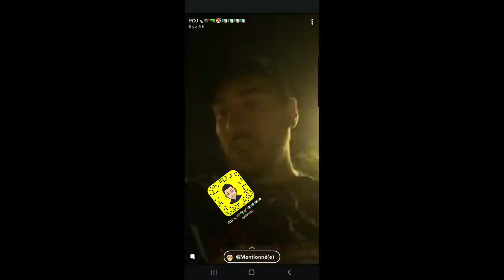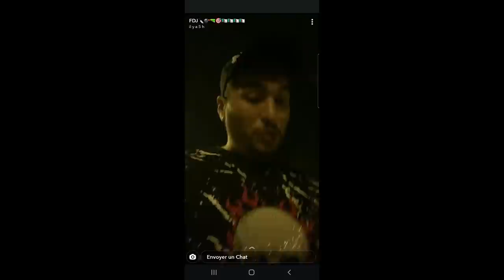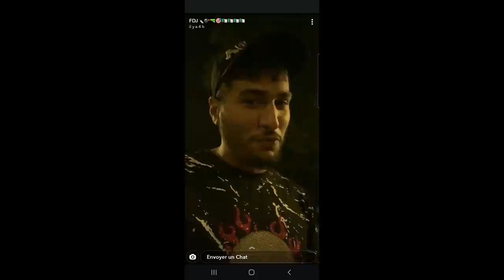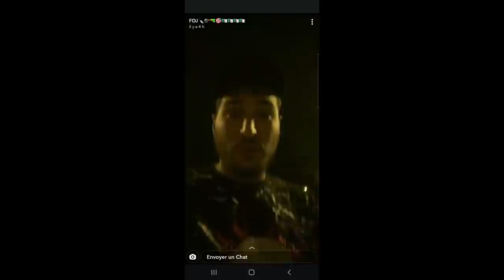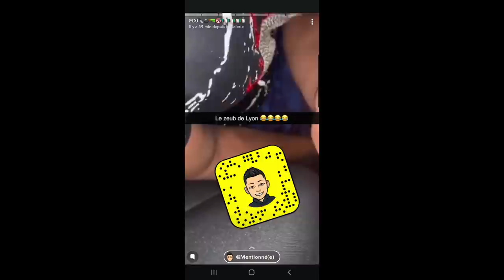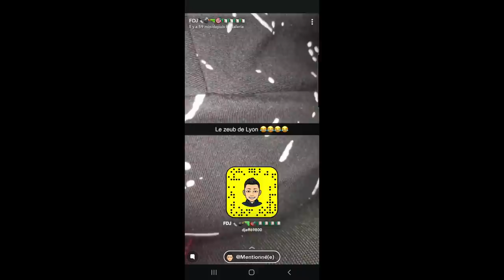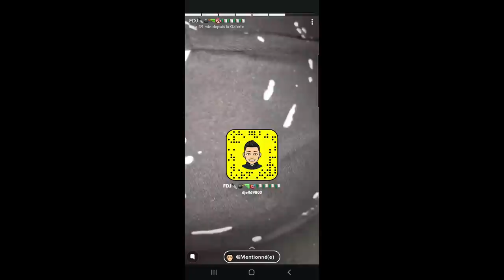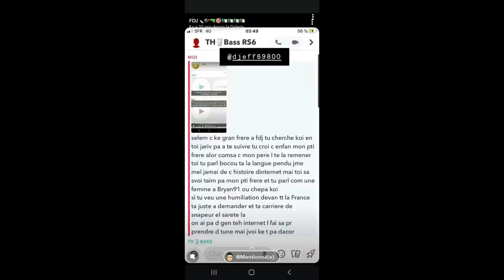BASSEM AFFICHE LE PERE DE FDJ + RÉPONSE ( Video Entier )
Salut BG j'tien a te présenter se nouveau serveur discord !
Dessus tu peut trouver la plupart des façon de gagner de l'argent sur Internet ( Ressel , Refund , NTF , Crypto etc.. )
Tu peut aussi trouver des compte Netflix, Amazon Prime , Spotify etc.. TOTALEMENT GRATUIT
Mais aussi des Bots et Des Jeux/Logiciel Crack
Pour finir ta tout les incourtournable du hack ( CB, Carte D'identité , Phishing , Token Grab etc.. )
Bref tout se qu'il te faut pour faire de l'argent et des grosse économie sur le Internet, Donc un conseil rejoin !